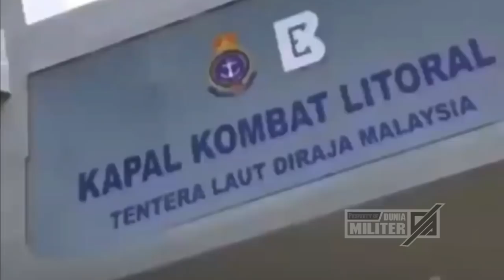BERITA TERBARU ~ KARNA INI DISOROT MEDIA, MALAYSIA KARATAN DULUAN SEBELUM PERANG...